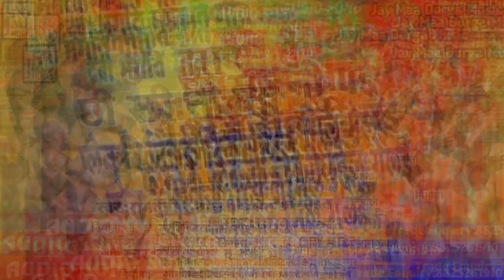Durga_Puja_Dj_Song हम_आबै_छी_सजनी_यई_प्लेन_के_टिकट_मिल_गेलईSinger_Ramkumar\Rubi_Pandit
Jay Maa Durga Music is Best Platform of Maithili & Bhojpuri Singer

►Albam:-हम_आबै_छी_सजनी_यई_प्लेन_के_टिकट_मिल_गेलई

►Singer:-Ramkumar\ Rubi Pandit

►Writar:-Rahul Yadav

► Music Directer:-Dj Prakash

►Record :-Jay Maa Durga Music

►Design :-Dj Ramkumar

►Nirmata:-Sahu Prakash

►Nirdesak:-Dj Ramkumar

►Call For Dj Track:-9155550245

► Copyright :-Jay Maa Durga Music Khajauli